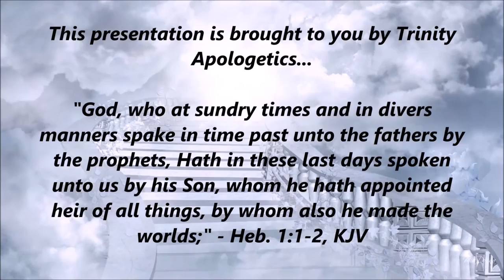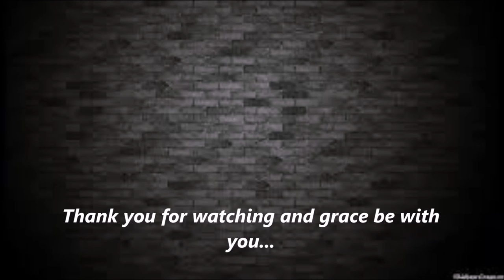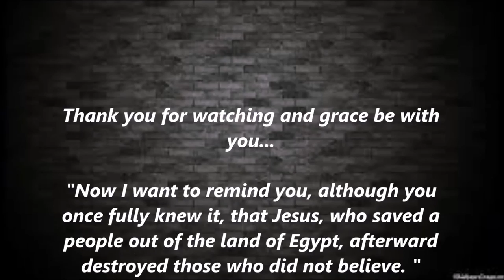Sam Shamoun on 'Let Us Make Man In Our Image' (Genesis 1:26)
Does Genesis 1:26 support the Trinity? Christian apologist Sam Shamoun gives some interesting insights on this very well-known but often disputed verse.

Here is Dr. Walter Martin addressing the 'plural of majesty' view of the verse

It's also important to note that early sources favor the Trinitarian intpretation. The Epistle of Barnabas (100-150 A.D.), Irenaeus (182-188 A.D.), Tertullian (c.213 A.D.), Origen (250-254 A.D.), Novatian (250-257 A.D.) and Athanasius (318 A.D.) all interpret it as God speaking to His Son and/or Holy Spirit. We see Trinitarian theology very early on in church history.